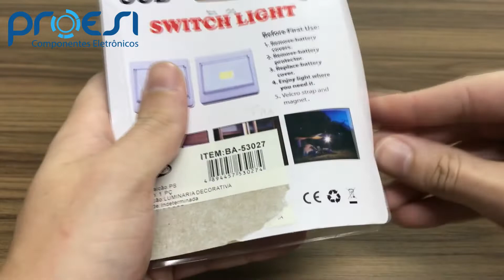Review Luminária Decorativa de Led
Conheça essa Luminária de LED que é super pratica e Útil.
Acompanhe o review e fique por dentro de tudo sobre esse super produto que você encontra aqui na Proesi!